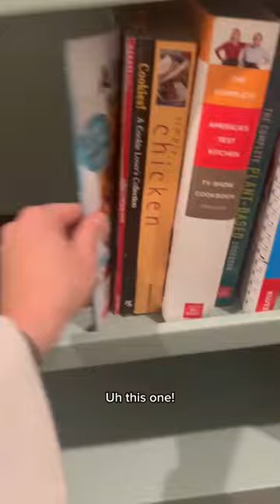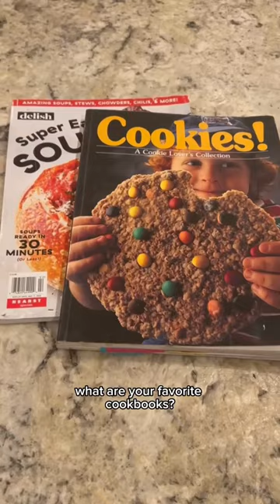My cookbooks! 🍳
Hi all - Laura here! 🍳

I figured since I'm already unpacking, (it's been a journey moving!) I'd shared some of my most treasured possessions with you, my cookbooks! 📚